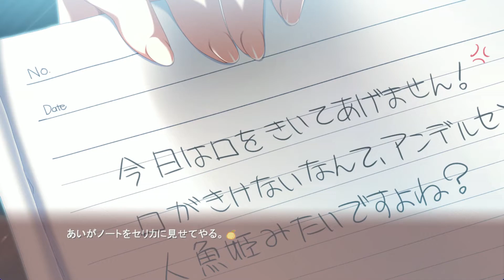【体験版プレイ動画】罪ノ光ランデヴー #5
ギャルゲ 体験版 プレイ動画

著作者 : minori